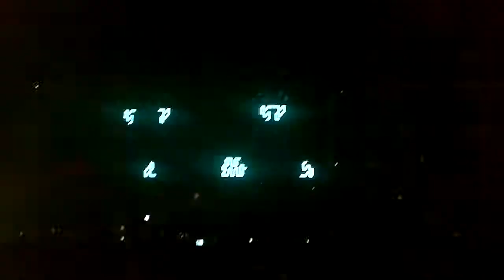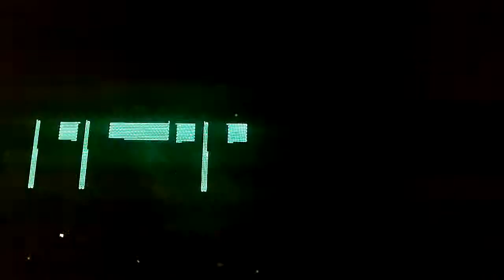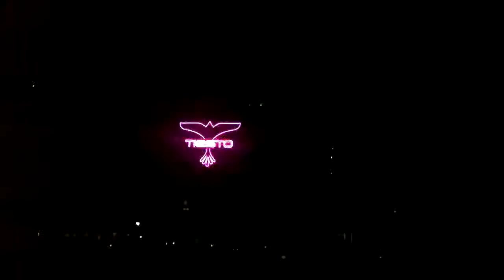Tiesto @Autodromo 12/03/2011 | Feel it (tiesto on the dancefloor remix)